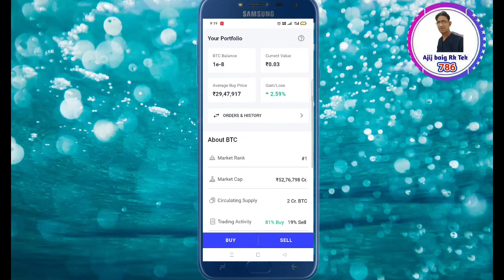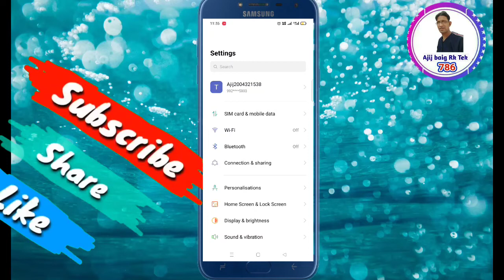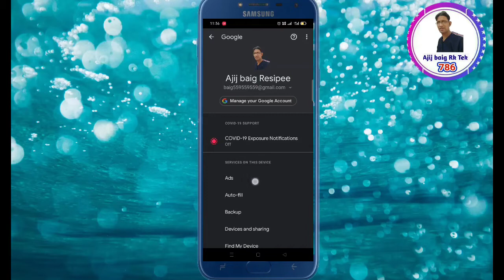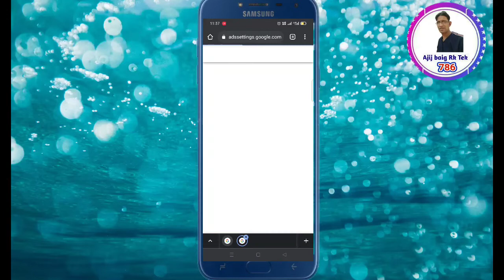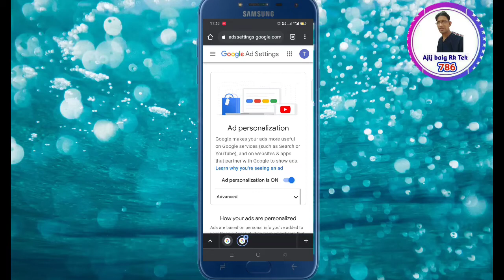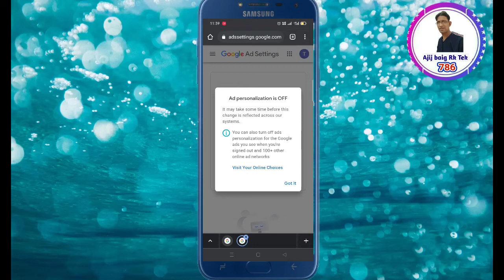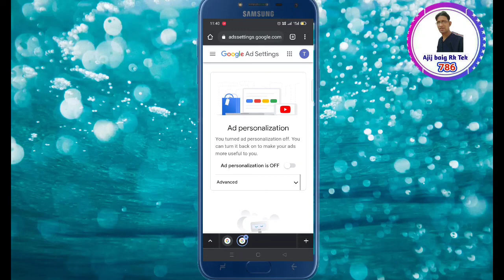Mobile Screen par aane wale ads kaise band kare | How to unblock ads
Refar Code 👉 55gw25mf

Bitcoin Free Free Free

Minimum withdrawal Rs 1000 santoshi

Rs 30 withdrawal

Invite to friend Level income Live time Earning

15 Level Earning App

1 Level 20%

2  Level 15%

3 Level  10%

4  level  5% +50% Refar Earning 15 Level Earning App

Bank withdrawal Rs 100

Mobile number Aadhar card ke sath link Hona chahie

Kyc k y c anivarya hai

Bank add karna jaruri hai

CoinSwitch withdrawal

CoinSwitch withdrawal proble

CoinSwitch kuber

CoinSwitch kuber kyc

CoinSwitch kuber kyc pending

CoinSwitch kuber kyc parobam

CoinSwitch kuber App me Login problem

CoinSwitch kuber kyc kese kare

CoinSwitch kuber kyc kese kare Updat

CoinSwitch kuber Login problem
wazirx me trading kaise kare
CoinSwitch kuber App me Kyc kese change Karen
wazirx app me deposit kaise kare
CoinSwitch kuber kyc without PAN card
wazirx ko verify kaise kare
CoinSwitch kuber passport forget kaise karen
wazirx instant inr deposit & withdraw 24x7 instant service
CoinSwitch kuber App me Bank add kaise karen
wazirx inr deposit upi
CoinSwitch kuber App me benk change kaise karen
wazirx deposit processing
CoinSwitch kuber account detail change
wazirx kya hai
CoinSwitch kuber bank account change detail
wazirx vs coindcx
wazirx vs zebpay charges
CoinSwitch kuber App me Refar reward scratch card problem
wazirx vs zebpay vs coinswitch
CoinSwitch KYC
wazirx vs coinswitch
CoinSwitch UPI deposit problem
wazirx ko login kaise kare
wazirx login kaise kare
CoinSwitch kuber UPI deposit Problem
wazirx login problem
CoinSwitch kuber UPI deposit Problem kab tak solve problem
wazirx app sign up
CoinSwitch Login Problem
wazirx app me kyc kaise kare
CoinSwitch UPI deposit New time
wazirx me benk add pending problem
CoinSwitch UPI deposit New trick
wazirx me benk add problem
CoinSwitch kuber App INR deposit problem
wazirx me benk add kaise karen